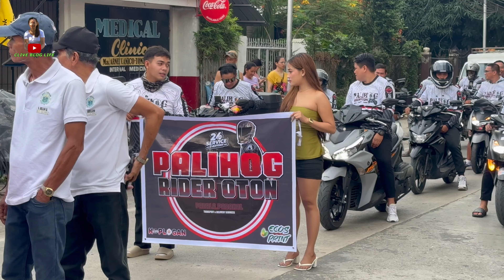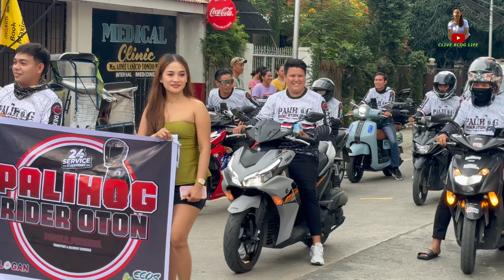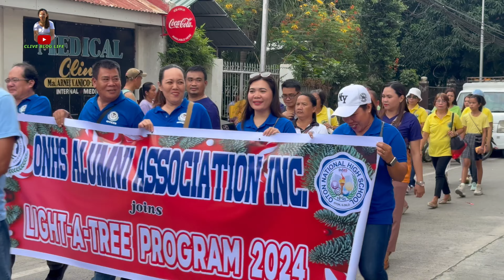OTON LIGHT A TREE OPENING PARADE -OTON,ILOILO | DECEMBER 1,2024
Opening Parade Oton Light A Tree